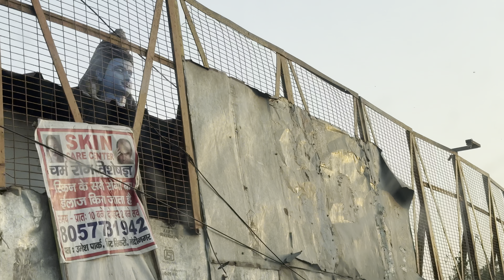Chote Haridwar Per Seen Hogya😱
Jai Shree Ram Sabko🙏❤️🚩

Other Platform Id’s :-